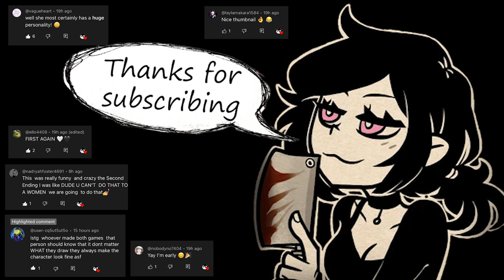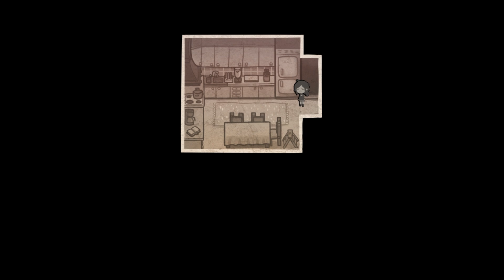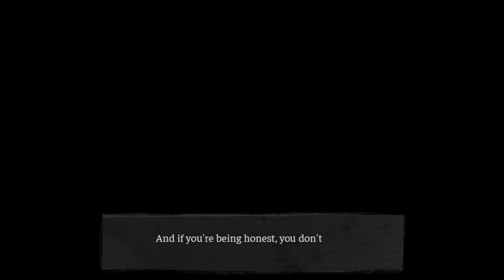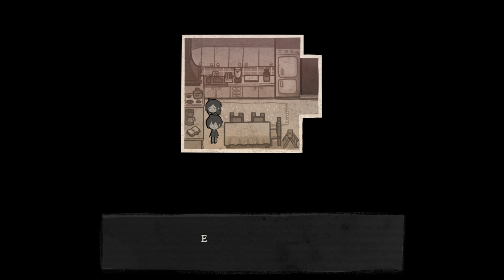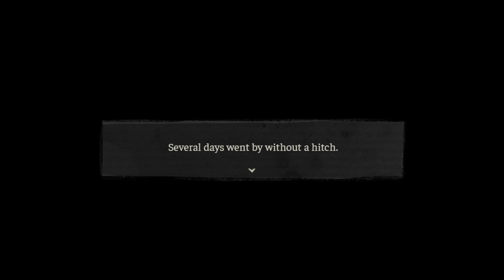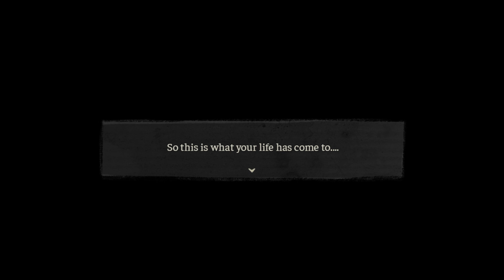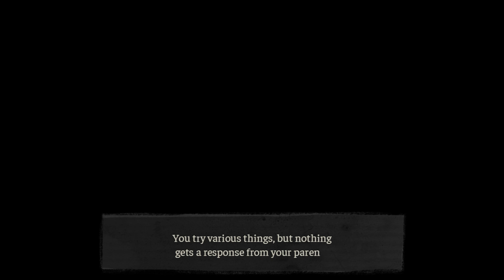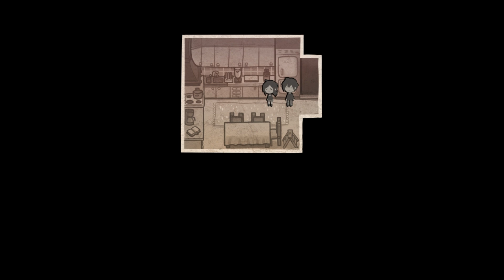The Coffin of Andy and Leyley 2 - Episode 2 (part 2) No Commentary Gameplay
Caught in an extremely toxic sibling relationship, our awful heroes must survive starvation, as well as each other. How will you escape death and the consequences of your actions?